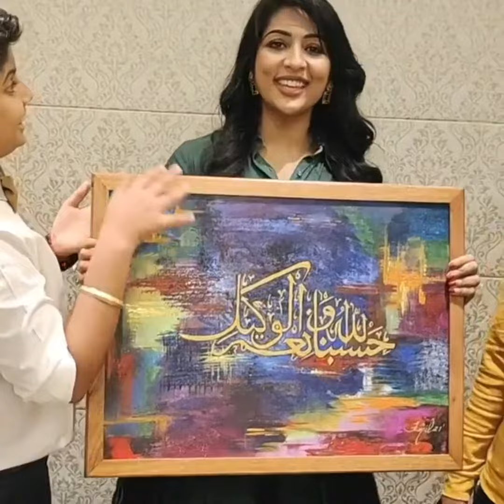NAVIYA NAIR 'S BIRTHDAY CELEBRATION VLOG|STAR MAGIC TEAMS🥰